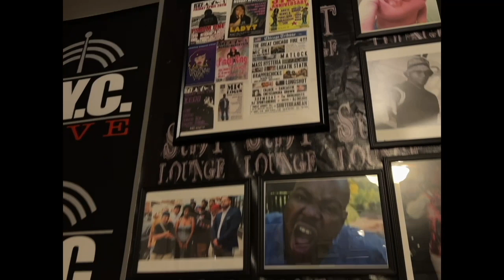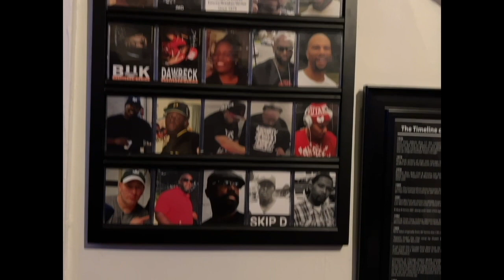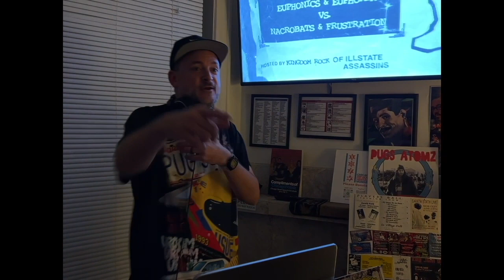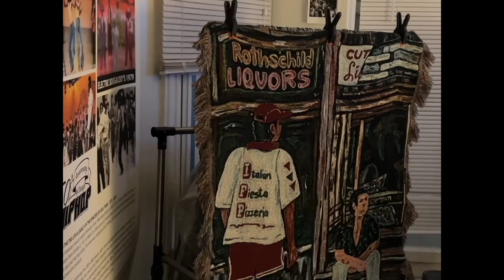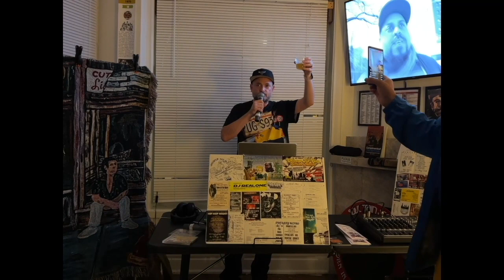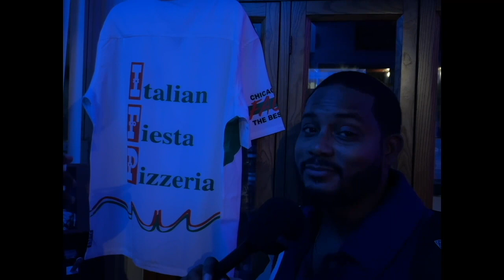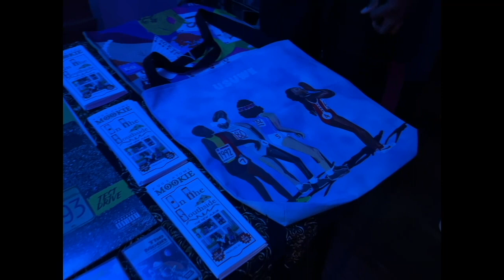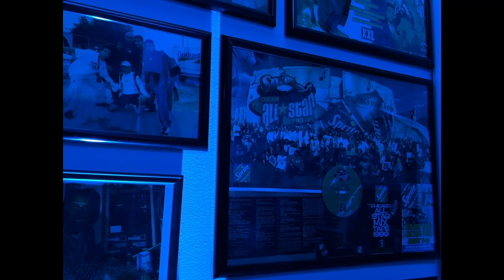SLHH Presents: Pugs Atomz "Mookie On The Southside" Album Release VLOG 2023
Pugs Atomz album release party for "Mookie On The Southside" held exclusively at the Chicago Hip Hop Heritage Museum